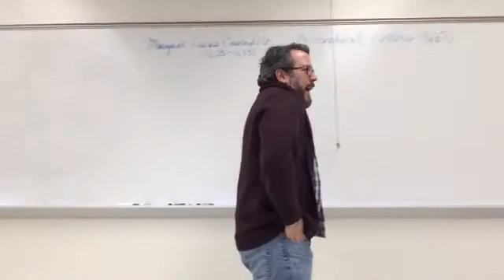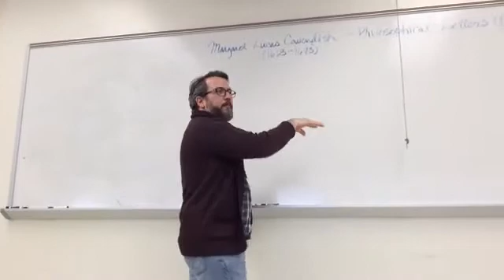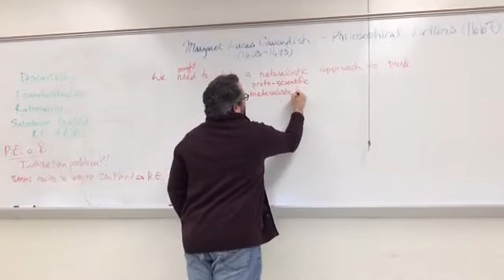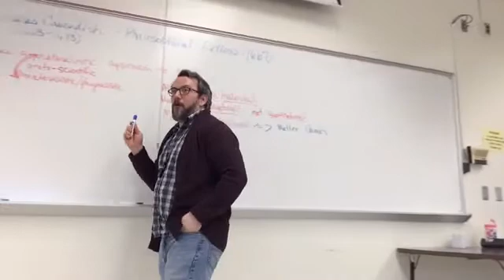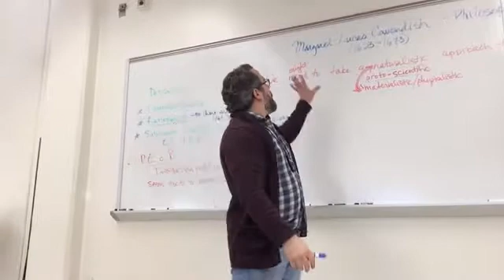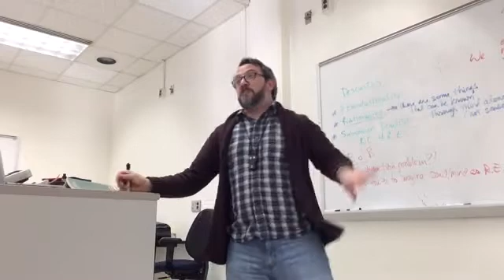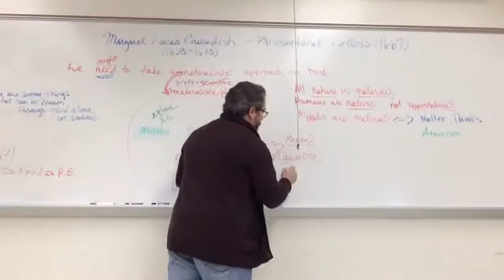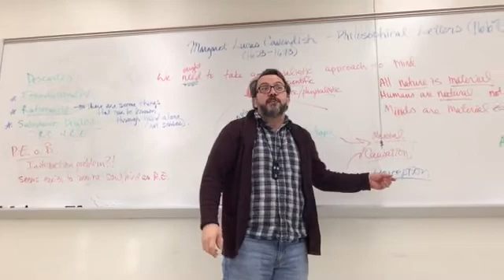Margaret Cavendish - Philosophical Letters (selections)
We follow our discussion of the correspondences between Princess Elisabeth and Descartes with selections from Margaret Lucas Cavendish's hybrid pseudo-letters/meditations.

Where Elisabeth makes what seems like a plausible proposal that it is easier to think of mind as material than as a separate immaterial substance, Margaret Cavendish takes this proposal up, both arguing for it and elaborating on what this sort of a theory might look like.
(Spoiler alert: it is surprisingly more difficult than Elisabeth seems to have supposed!)